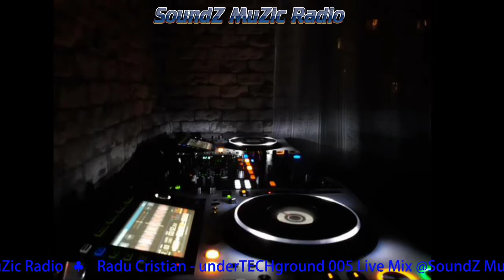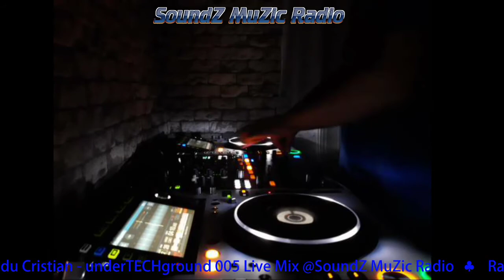Radu Cristian - underTECHground 005 Live MIx @SoundZ MuZic Radio 25.02.2021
Hello, I invite you to the 5th episode of underTECHground, aired last night on SoundZ MuZic Radio! You will hear crazy underground​​​ techhouse​​​ tunes with some techno​​​ influences! Thank you and Enjoy it!

1 : Sandro Beninati, Giusy Consoli - Blossom (DJ Simi Remix)
2 : Karlos Kastillo, DJ Crown - Hey Kids
3 : Andrea Oliva - Unison (Original Mix)
4 : Renaud Genton - Raw Sounds (Original Mix)
5 : Pele & Shawnecy - Better for My Brain
6 : Leandro Mendoza - Moon (Original Mix)
7 : Simon Kidzoo - Foolish (Extended Mix)
8 : Ramiro Lopez, Andres Campo - Neighbourhood (Original Mix)
9 : Kevin Vaya - Four Hours (Original Mix)
10 : Criss, Manuel Ribeca, James My - Butterfly (Original Mix)
11 : Charles Pierre - Ranura (Original Mix)
12 : -T-E-X- - Eli
13 : Ovidi Adlert - The Three Storms (Derek Muller Remix)
14 : L.U.B.O - And the Beat (DJ More Remix)
15 : Black Girl / White Girl - Telepathy (Original Mix)
16 : Fer BR - RawFunk
17 : Lenna (FR), Benjamin Barth - Right Now (Original Mix)
18 : D'nox & Beckers - 19909 (Sonny Wharton Remix)
19 : M. Rodriguez - Shadow (Original Vocal Mix)
20 : Max Chapman - Cut The Line
21 : Gargot - Vila Swing
22 : Matthias Tanzmann - Crazy Circus (Paco Osuna Remix)
23 : Osvaldo & Beat - Mutants In the House
24 : Le Roi Carmona - Laser Tager (Original Mix)
25 : Rafa Barrios - Sense (Extended Mix)
26 : Timid Boy - Ceremony (Ohmme Remix)
27 : MEEN - Flex (Original Mix)

This video is intended only for entertainment, not to be monetized!